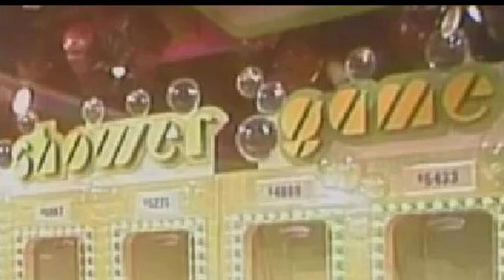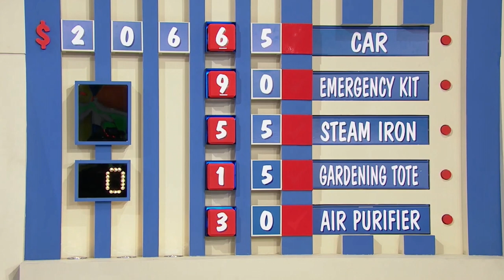Five Fun Facts about SWITCHEROO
Commentary from the Creator:
#1 on this list is so far my favorite fun fact of any game I have reviewed yet.  Enjoy the list!